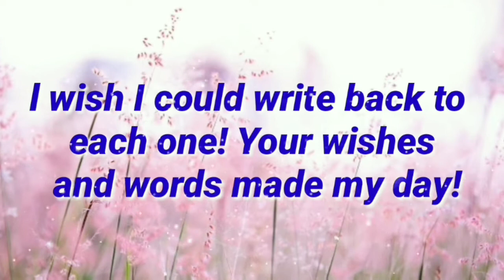Birthday'Thank you' Message/Thank you Birthday Wishes/Birthday wishes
Birthday'Thank you' Best Message,Thank you Birthday Wishes, thank you birthday wishes status,Snehankur Deshing